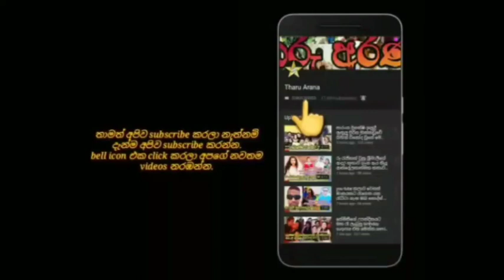සනුක සහ වින්ඩිගේ විවාහයේ නිල චායාරූප පෙළ මෙන්න.sanuka & windy's wedding official photos